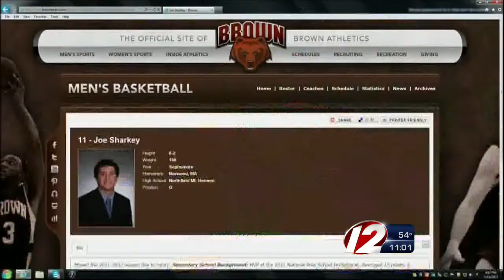Brown University Student Assault Arrest